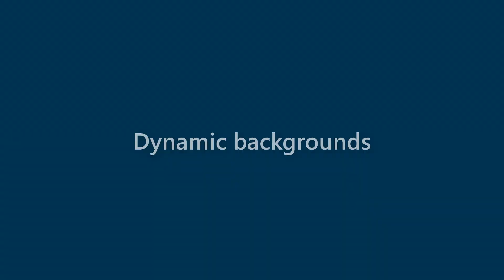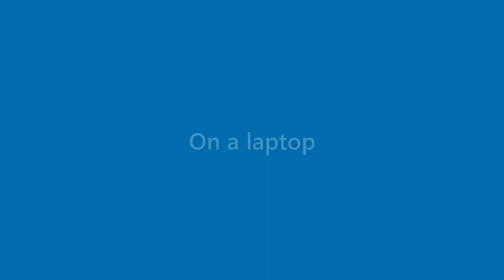Anastasia Finley - appearance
Name Look - Anastasia Finley - appearance. In this video we present "Anastasia Finley" name look and feel in various scenarios.
This video will cover:
How does "Anastasia Finley" look as a personal letterhead?
How does "Anastasia Finley" look on a business card?
How does "Anastasia Finley" look on a computer/laptop screen?
How does "Anastasia Finley" look with different background colors?
How does "Anastasia Finley" look with various fonts?